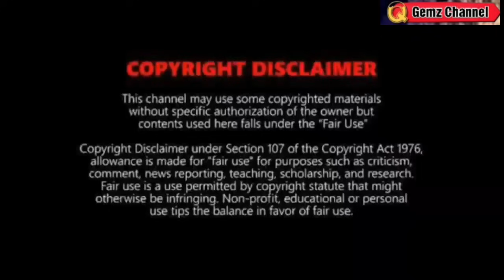BAGYO at LPA NABUO NA: MAGING BAGYO?⚠️ TINGNAN⚠️WEATHER UPDATE TODAY JANUARY 27, 2024